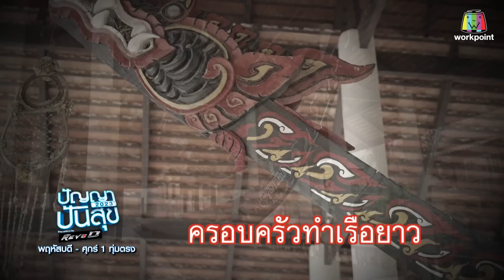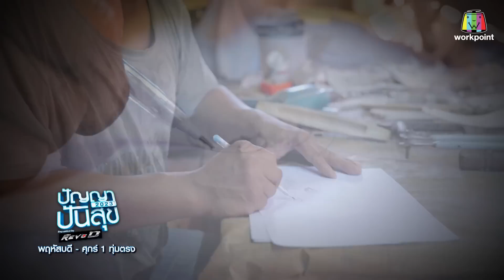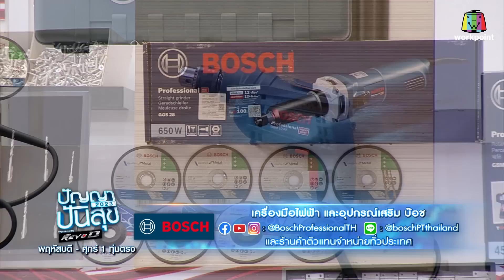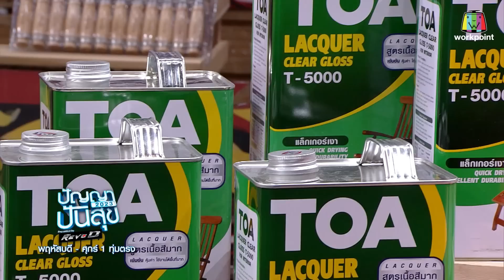ปัญญาปันสุข 2023 |EP.55| "คุณสล่าอู" ผู้ชายที่เกิดในครอบครัวผูกพันกับ "เรือยาว" | 17 ส.ค.66 Full EP